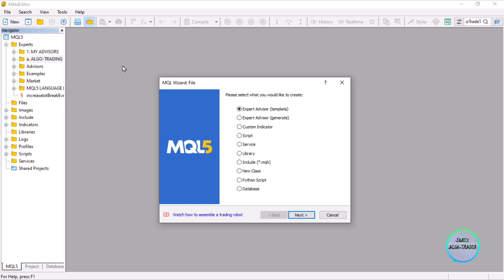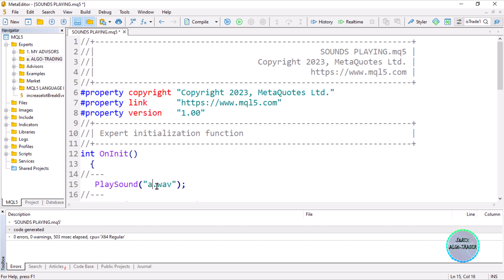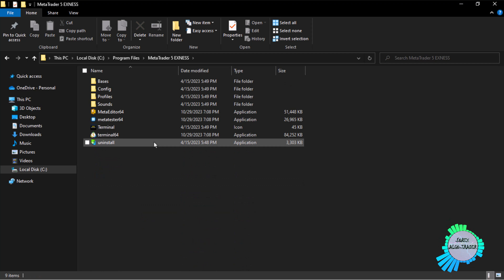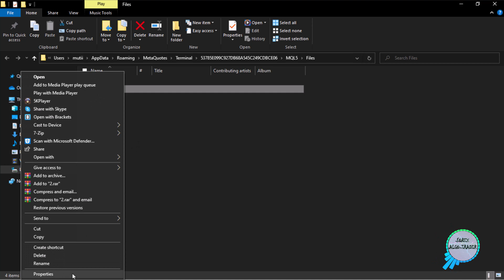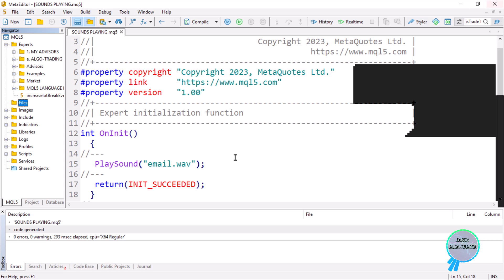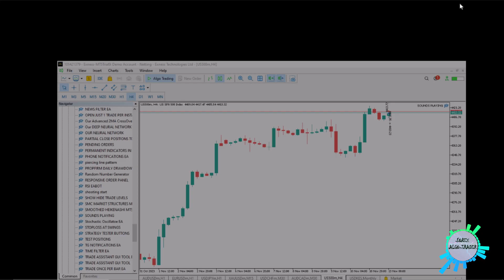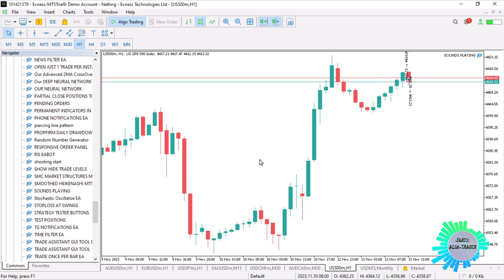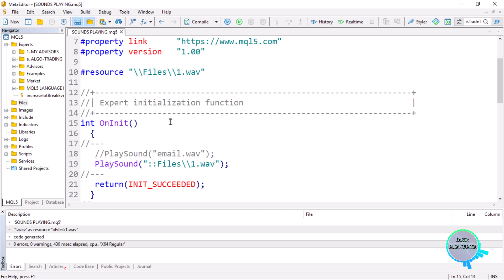🔴How To Play Music/Sound/Audio (.wav file) In Terminal In MT5 In MQL5 EA [PART 347] (Official Video)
In this video, you will learn and understand how to: PLAY AUDIO/MUSIC/SOUNDS IN MQL5/MT5 EA + FREE SOURCE CODE. Thank you.

✅📢📣(NB: Start your reference with "FOREX_ALGO_TRADER" as the keyword so your message can be prioritized. Regards.)

In case of any form of assistance, clarification, request, suggestion, or whichever the reason, we'll be glad to help! Start your reference with "FOREX ALGO-TRADER" as the keyword so your message can be prioritized. Regards.